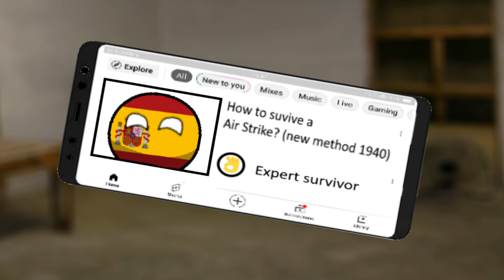YouTube Ads Moment but it's WW2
Ironic representation of YouTube ads during WW2 by UK and Germany and other axis powers

And more.